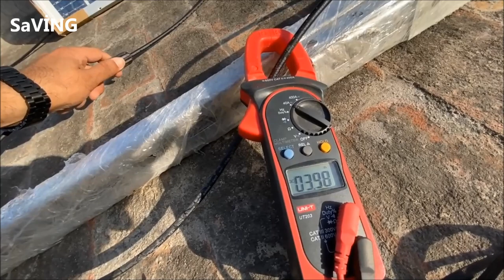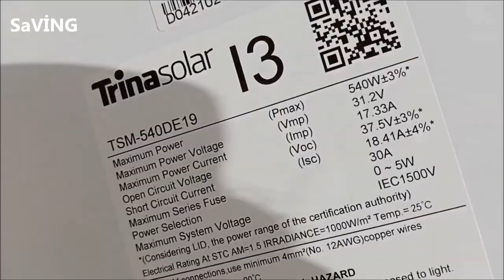ikinci el güneş paneli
İkinci el, üçüncü el , b sınıfı, c sınıfı, x sınıfı güneş panelleri, sizden elektrik (para) çalar.

Belki anlık olarak verim farkını ölçmek ,  labaratuvar koşulları harici zor olucaktır. Ancak ;  aynı elektriksel ölçü ve boyutdaki  verimli bir güneş paneli ile , konum, eğim, zaman, güneşlenme gibi faktörlerde kıyaslayarak ölçüldüğünde aradaki fark bariz olarak ortaya çıkacaktır.

Aynı zamanda bu fark günlük , aylık, yıllık  kullanımızda çığ gibi büyüyecekdir. (çok paranız/elektriğiniz çalındı)

Bütçemiz ölçüsünde verimsiz güneş panelleri tercih ediceğimize , güneş enerji sistemimizin, kapasitesine uygun  olan  verimli güneş panellerinin daha düşük ölçüler ve fiyatlarda tercih etmek daha mantıklı bir yaklaşım olucaktır.

Güneş paneli teknolojisinin dünyada ve ülkemizde yeni olmasına rağmen ikinci el ve verimsiz güneş panellerinin pazar oluşturmasının nedeni;
-yalnış ve  elektrik üretim verimi göz önünde bulundurulmayan güneş paneli imalatları ,
-önceliğin verimin aksine fiyatın olduğu alış veriş alışkanlıkları,
-işçilik maliyetlerini düşürmek adına yetkisiz personellerce kurulum esnasında verilen zararlar ,
-arazi arazi sarsıntı korumasız dolaştırarak zarar verilen gezici sulama romörkleri gibi kullanıcı hataları,
-yalnış tasarım , projelendirme ve uygulama hataları,
-malzemenin eskimesine bağlı performans kayıpları,
- servis , bakım hizmetlerinin yapılmadığı uygulamalar,
gibi  daha bir kaç kalem daha sıralamak mümkün ,

bir çok bilgiye ulaştığımız internet arama motorlarından satın alınabilir kullanılabilir güneş panelleri bilgilerine ,  dilimizde veya ingilizce olarak aratacağımız bir kaç kelime ile ulaşabiliriz.
örneğin ; 2021'de En İyi Performans Gösteren Güneş Panelleri veya ingilizce olarak ; Introducing the 2021 Top Performers
gibi örenekleri çoğaltabiliriz.

Güneş panellerinin elektrik üretimi ve seçimini  , çok basite indirgenmiş bir örnekleme ile; (özür)
güneş panellerini (inek), ürettiği elektriği (süte) benzetelim.
uzmanları ile doğru tesbit edilmiş bize günlük 10 kW (litre) süt gerekli ,
öncelikle satın aldığımız ineğimizin  günlük, aylık, veya mevsimlik veya yıllık ürettiği sütü( elektriği) öğrenmeliyiz.
günlük saat dilimlerine , mevsime göre ihtiyaçlarımızı karşılayıp karşılayamayacağını,  üretim ve performans özelliklerini belirlemeliyiz.
Güneş panellerimizin kalite ve sertifakasyon belgelerini göz önünde bulundurmalıyız.

Sonuç olarak internet veya başka aracı yollarla herkes çok ucuz inek alabilir,  ama yetenek çok ucuz inek alarak günde 1 litre süt almak değil , ihtiyacımıza cevap vericek ineği maliyeti ve fayda oranında değerlendirebilmek olacaktır.

Başkalarınca verim , yaşlılık , performans , fayda /maliyet gibi nedenlerce denenmiş ve kabul görmemiş güneş panelleri veya uygulamalarını satın almak bize çok daha pahalıya malolucakdır.

Bütçemiz ölçüsünde kapasite ve verimli güneş enerji ürünleri/uygulamalar tercih edebiliriz.

Güneş paneleri pahalı çatı süsü değildir !

Çatı, balkon, teras, dış cephe, yağmurluk, güneşlik gibi alanlarınızın yeni imalatında veya var olan mevcut alanlarınıza güneş enerji sistemleri uyguluyoruz.
  Yaşam alanınızın kısmı elektrik ihtiyaçlarınıza karşılayarak elektrik faturanızda köklü değişiklikler yapabilirsiniz.
Ayrıca alan sorunu olmayan yaşam alanlarınızda öncelikli ONGRİD güneş enerjisi ve şebekesiz hibrit sistemlerle elektrik faturanızla vedalaşmanıza yardımcı oluyoruz.